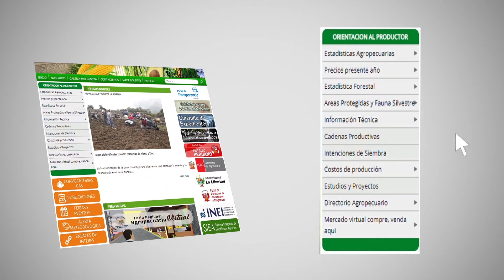INFORMACIÓN DE ESTADÍSTICA AGRÍCOLA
Para acceder a información estadística agraria sigue el video, te esperamos